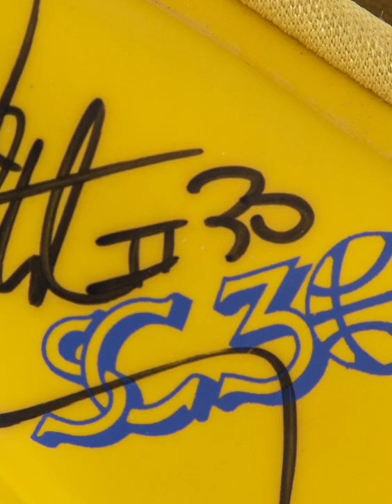Do You Want to Walk in STEPHEN CURRY'S SHOES?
Stephen Curry is the greatest shooter in NBA history. And now you can step into his shoes --- literally. Goldin's Alex Giaimo spotlights a pair of Steph's game-used Nike sneakers.

Drop a comment and let us know what item you have your eye on in our current auction.